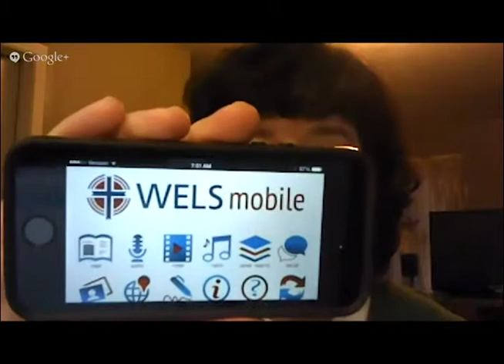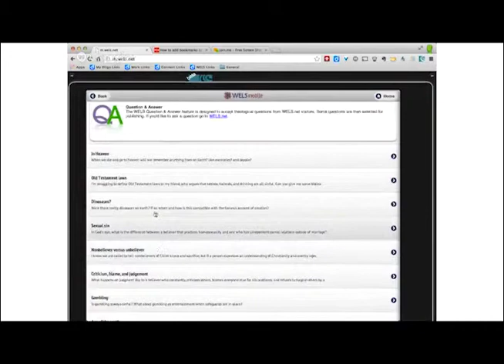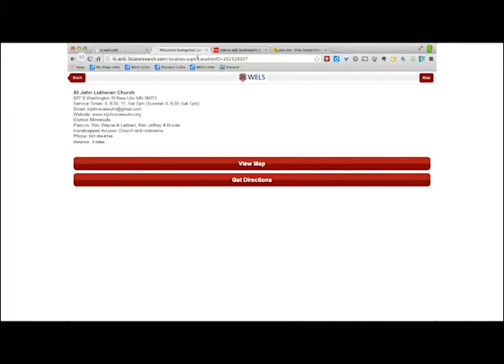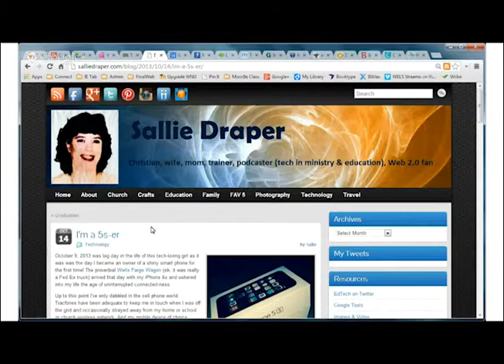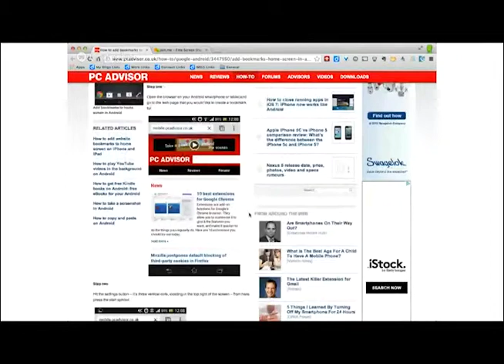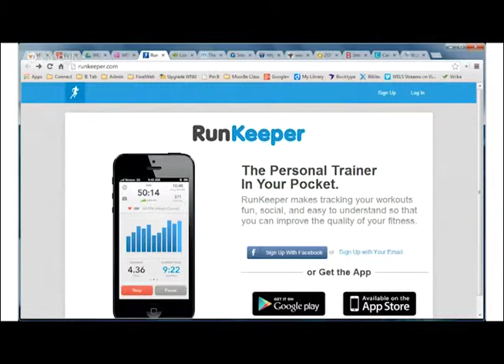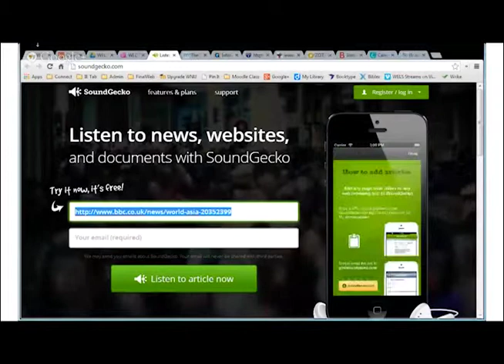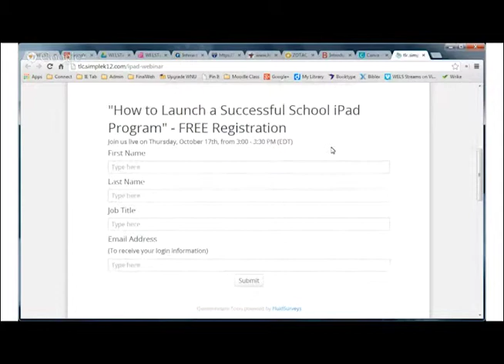WELSTech Episode 311 - WELS Mobile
WELSTech is a podcast about how technology can be used to aid the work of the church. This week's show features a "walkthrough" of the WELS Mobile app. Also a free song download is featured from WELS Artist Mike Westendorf. Join the conversation at welstech.wels.net.